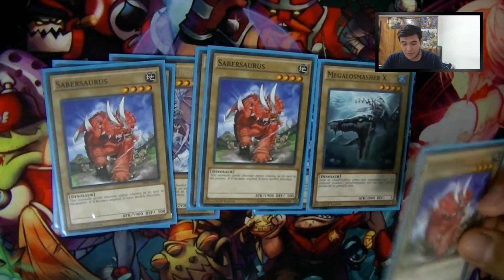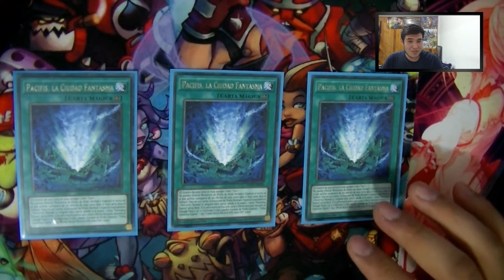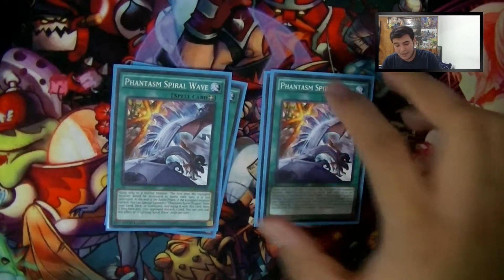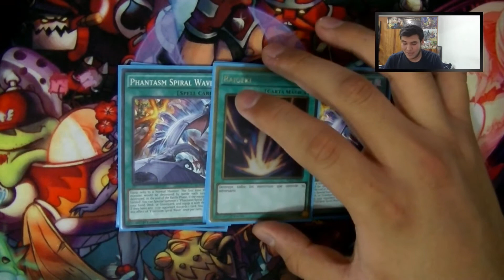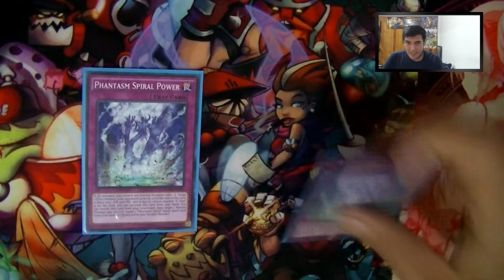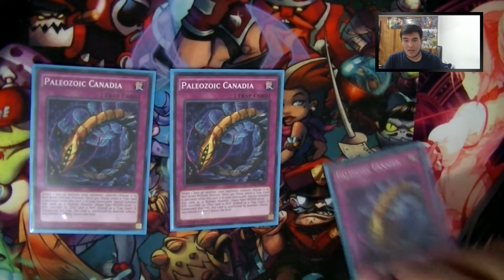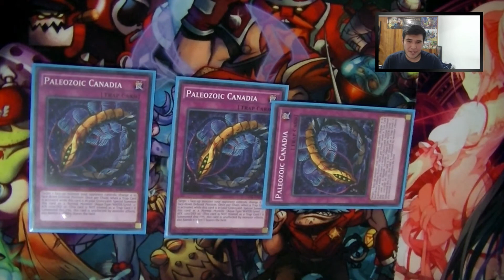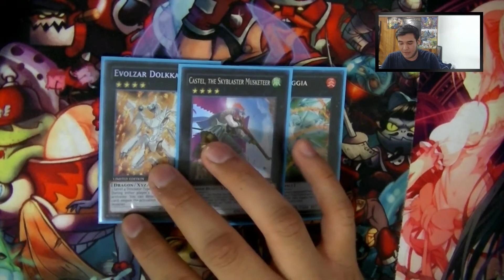Phantasm Spiral Deckprofile - Español - Explicación y consejos - Yu-Gi-Oh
Hola a todos, en este vídeo les muestro mi deckprofile de Phantasm Spiral, hay muchas maneras de armarlo pero creo que esta es una de las mejores. Cualquier duda que tengan o sugerencia, por favor pónganla en los comentarios.

Son 41 cartas, se me fue una, pueden sacar un Paleozoic Canadia o un Sabersaurus, perdón por el error.